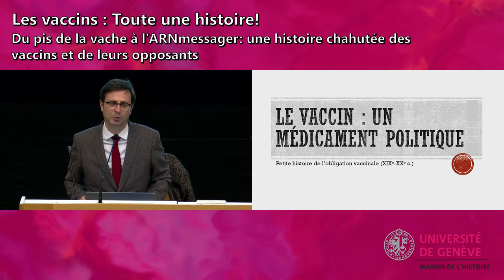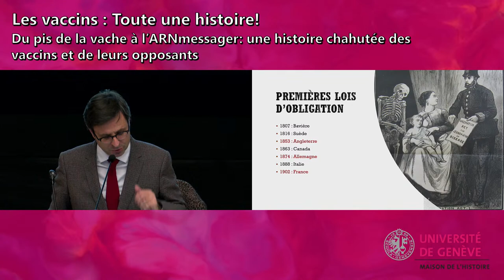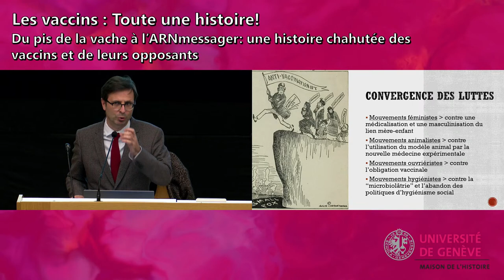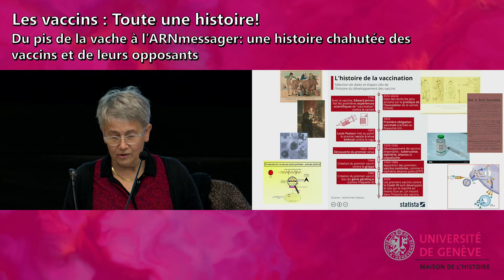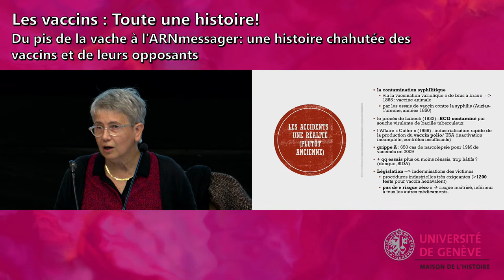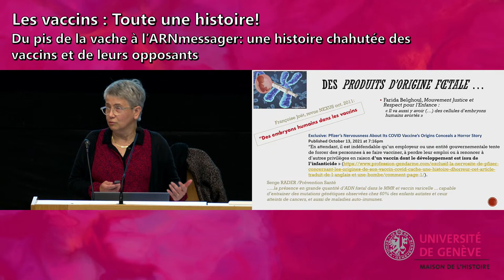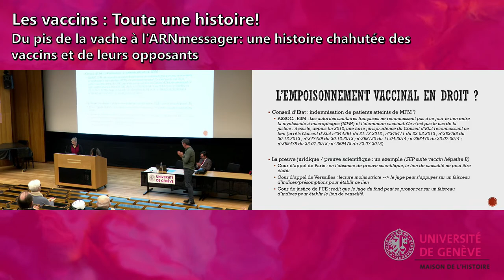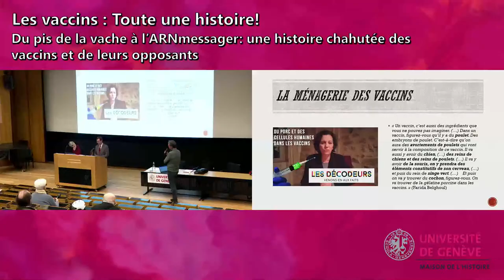Du pis de la vache à l’ARNmessager: une histoire chahutée des vaccins et de leurs opposants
Organisé par :
Alexandre Wenger, Francesca Arena, Audrey Hansen et Sébastien Farré

Intervenants :
Françoise Salvadori - CIMEOS (Santé Savoirs Innovation),
Université de Bourgogne
Laurent-Henri Vignaud - LIR3S (Sociétés, Sensibilités, Soin),
Université de Bourgogne

Un produit, une seringue, un geste - le vaccin est au cœur du débat public depuis quelques mois. Recherche médicale, industries pharmaceutiques, vaccinodromes, mobilisations antivax…quelle est l’histoire des vaccins ? L’étude du passé permet de remettre en contexte les enjeux politiques, économiques et sociaux liés à la vaccination et apporter des clés de lecture pour décrypter les dynamiques sanitaires de cette crise globale provoquée par le SARS-CoV-2.

 Ce cours, ouvert à toutes et à tous et proposant cinq rencontres thématiques avec des spécialistes de la santé de différents horizons disciplinaires, invite à une réflexion collective sur les réponses sanitaires et politiques liées à la pandémie actuelle.